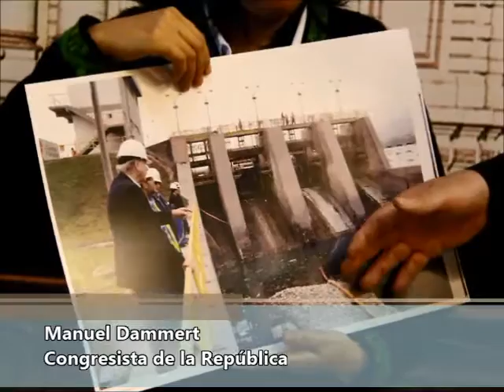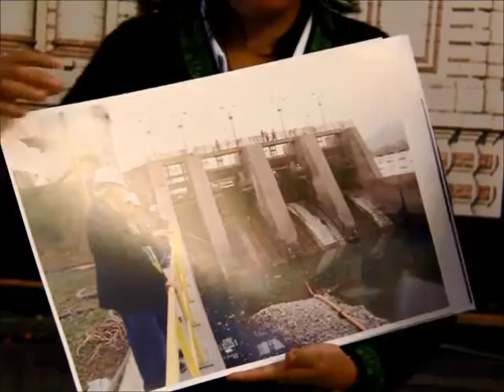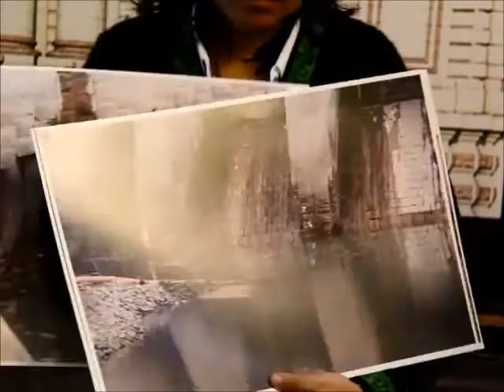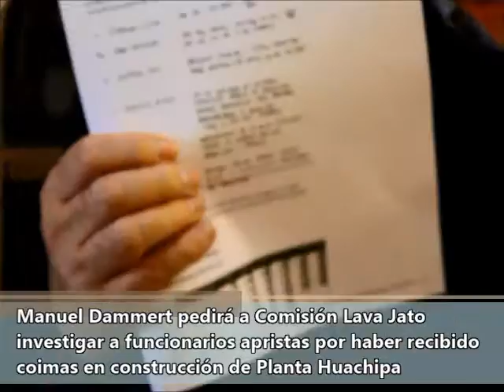Dammert: Comisión Lava Jato debe investigar a funcionarios apristas por coimas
Esta mañana el congresista Manuel Dammert anunció que denunciará ante la Comisión ‘Lava Jato’ a los funcionarios apristas que recibieron miles y millones de dólares en sobornos por parte del Consorcio Huachipa que construyó la Bocatóma de la Planta de Tratamiento de Agua Potable que tiene graves fallas estructurales a menos de cuatro años del inicio de su operación.